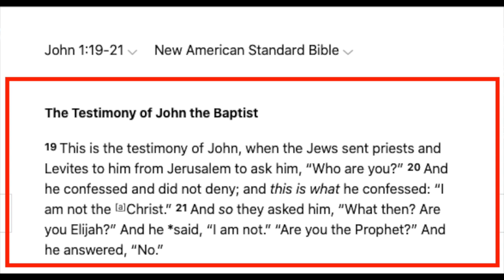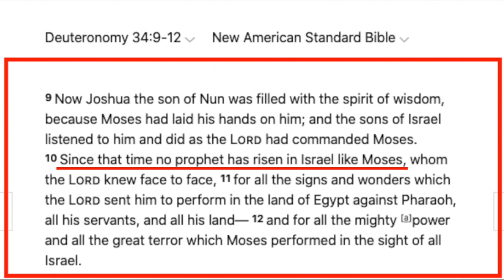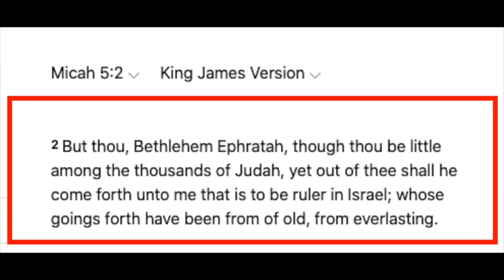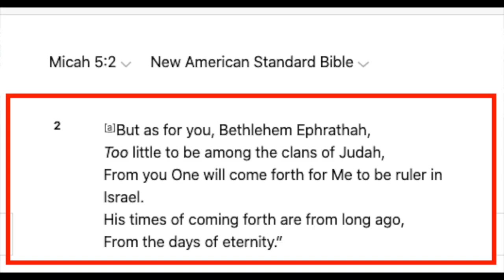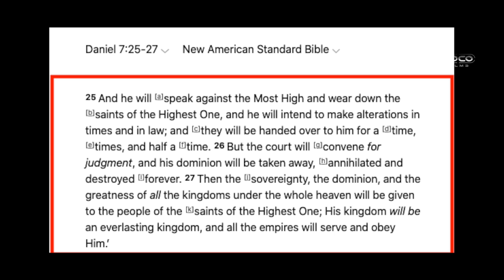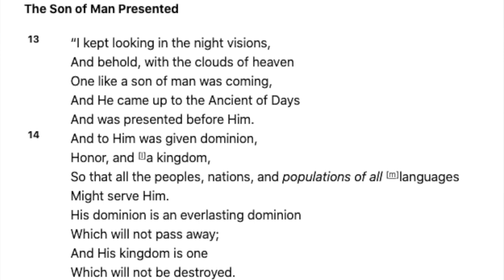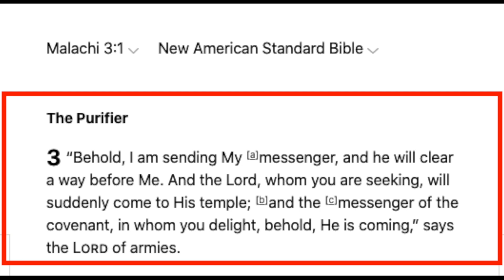Jew vs Christian (full debate) | Debate Interrupted | ft. Bob & Josh | Speakers' Corner debate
::::: Topic Highlights:::::: Who has the authority to interpret Old Testament prophecies?
Jew_ Christian Debate | Speakers' Corner | London UK
Shot & Edited: @SocoFilms
Post:  @socostudio